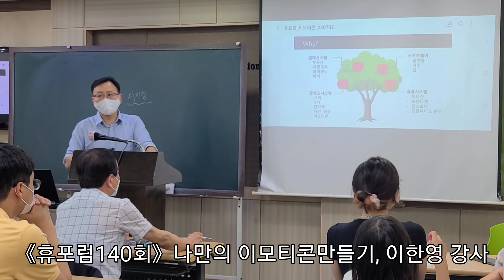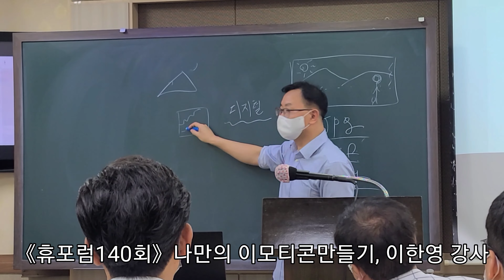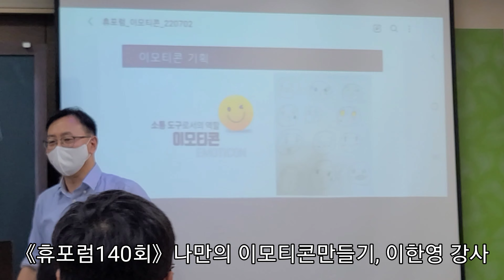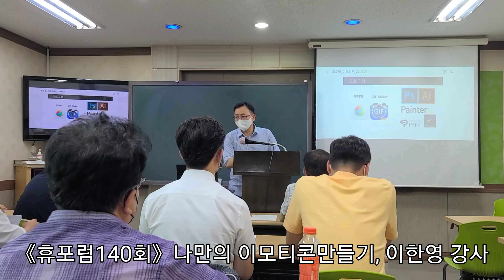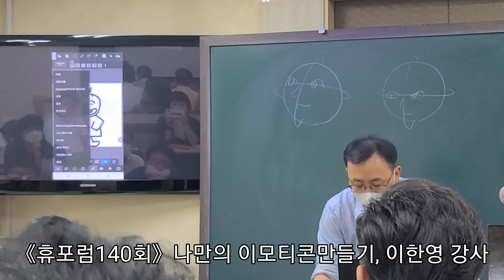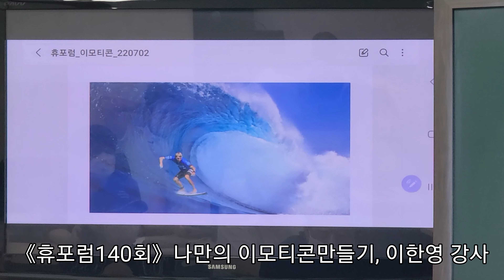《휴포럼140회》나만의 이모티콘만들기 꿀팁, 카카오톡 네이버등록, 이한영 강사, 한미디어 대표 강의 동영상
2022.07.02. 토요일 11시~13시

강의 시작 10분전까지 입장가능.

회비 : 1만원 (현장접수)
   (뒤풀이 점심 참석은 자유 1/N)

장소 : 서울 종로구 종로 123
       고영빌딩 7층
       한국인성개발원 3강의실
       종로3가역 1번출구 입구
       국민은행 7층 (석세스룸)

꼭, 문자 접수해주세요.
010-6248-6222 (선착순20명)